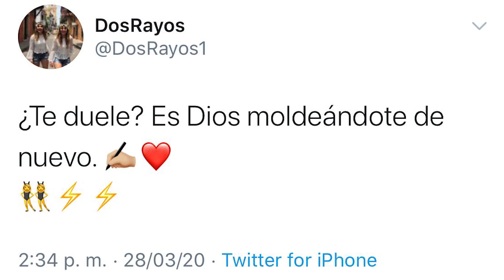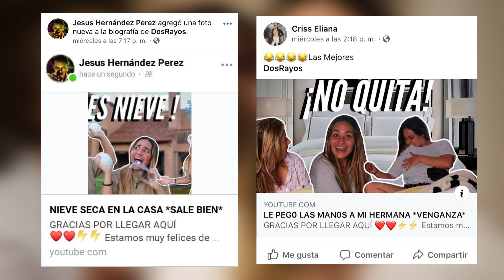INUNDAMOS LA CASA *BROMA A PAPÁS*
GRACIAS POR LLEGAR AQUÍ ❤️❤️⚡️⚡️
Estamos muy felices de que nos estés acompañando en este proceso, prometemos hacer cosas MUY divertidas para que esta familia crezca mas RAYITO/A ¡ÚNETE A ESTA FAMILIA SUSCRIBIENDOTE A ESTE CANAL! Siempre serás bienvenido.